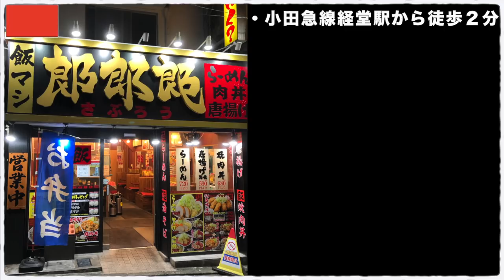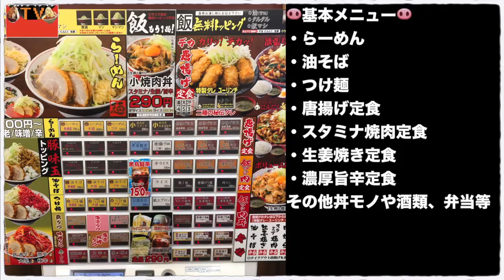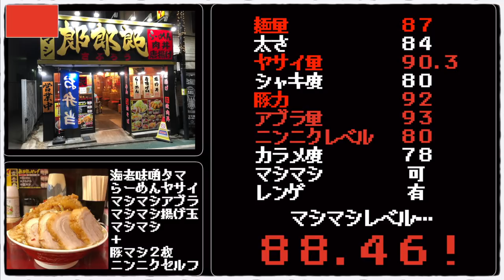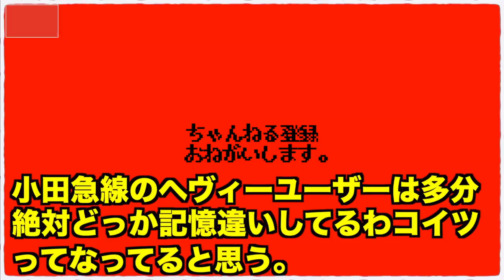一言で言って超サプライズ。秒速でつまみたくなる豚を光速で食い荒らす【郎郎郎経堂店】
📮住所📮
東京都世田谷区経堂1-12-9

🚉最寄り駅🚉
小田急小田原線『経堂駅』

㊗️開店日㊗️
2020年3月23日

〜BGMの出典〜
オープニング
『8-bit Title』